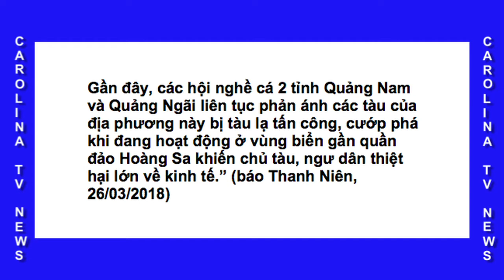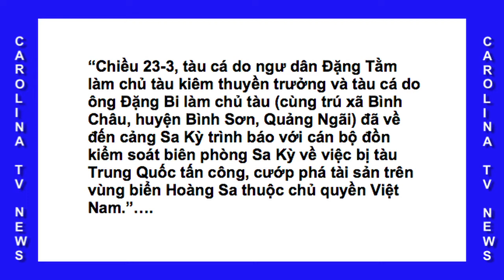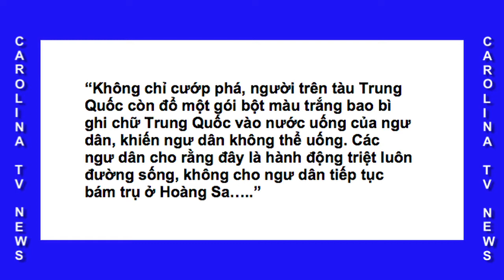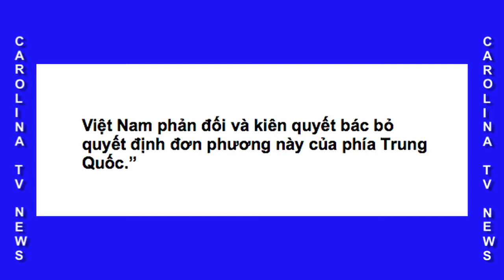MẠNG SỐNG NGƯ DÂN VÀ CHỦ QUYỀN VIỆT NAM.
Xin chào quý khán giả của Carolina TV. Những Vấn Đề Việt Nam Tuần lễ Thứ 5 cuối cùng, tháng 3, năm 2018. Bài viết: MẠNG SỐNG NGƯ DÂN VÀ CHỦ QUYỀN VIỆT NAM. Nhà báo Phạm Trần biên soạn. Trần Hưởng tóm lược và trình bầy.
Viet tran Produce